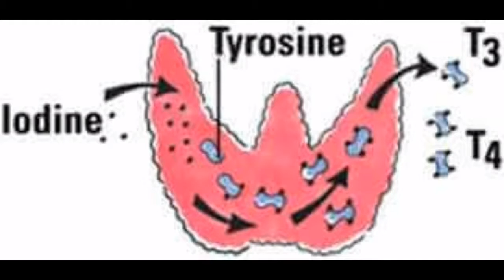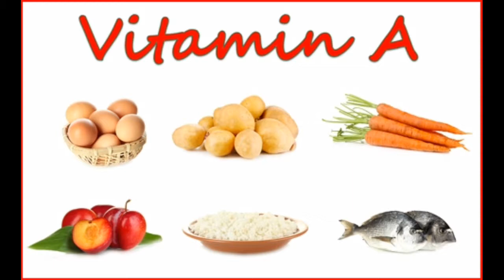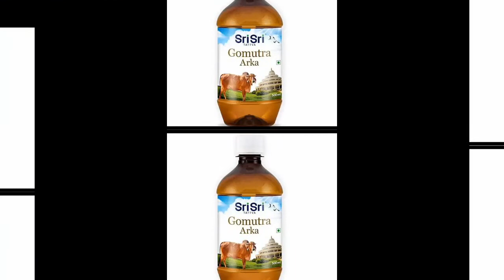थायराइड कम करने के घरेलू उपाय !